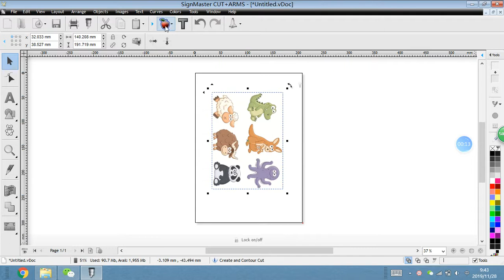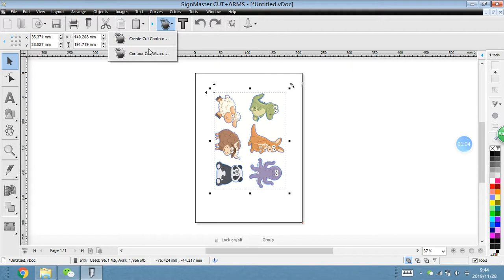SC730A/T24A cutting plotter with contour function setting on pc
Video for SC730A/T24A setting on pc